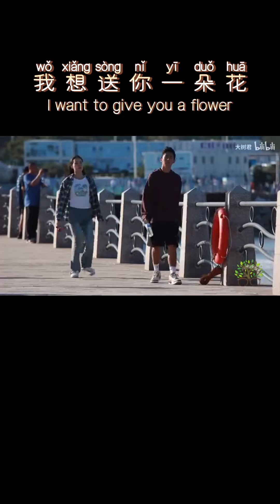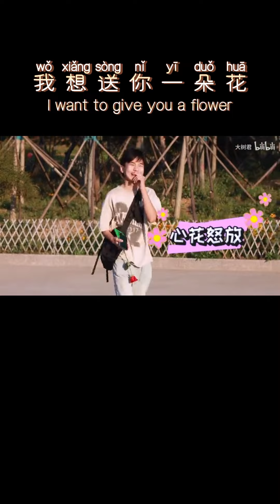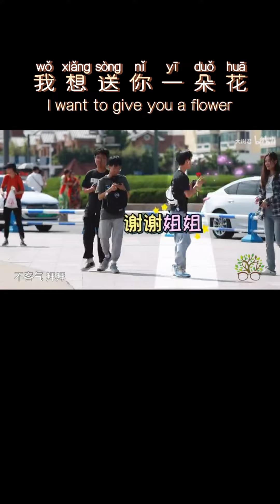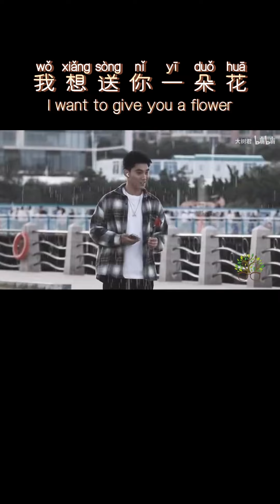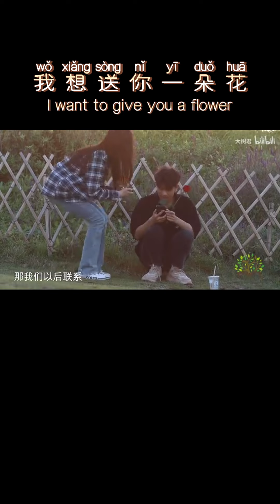Gives roses to a strange boy|How to say rosr in Chinese?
🧐🧐🧐Follow chinesemicrophone to be updated with my posts and learn Chinese with Susan
DM me to book a lesson